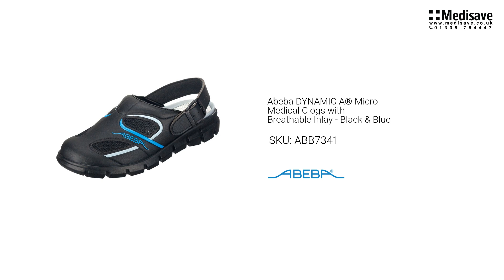Abeba DYNAMIC A Micro Medical Clogs with Breathable Inlay Black Blue ABB7341